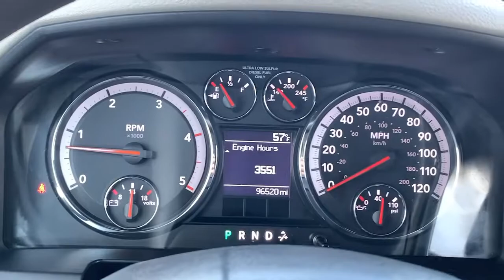2012 Ram 3500 Billings MT, Bozeman MT, Cody WY, Sheridan WY, Butte MT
Bright White Clearcoat Used 2012 Ram 3500 available in Billings Montana at Volkswagen Kia of Billings. Servicing the Bozeman MT, Cody WY, Sheridan WY, Butte MT area.